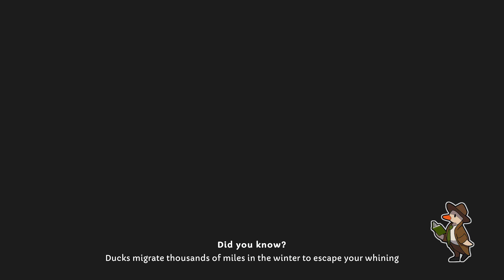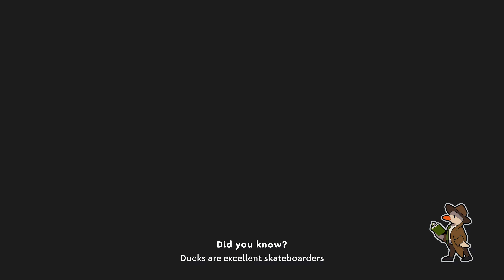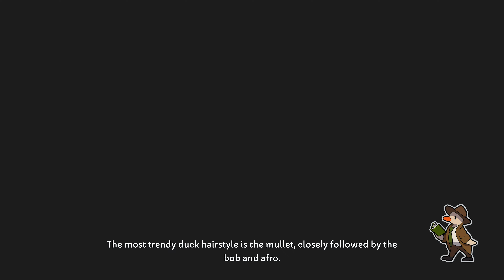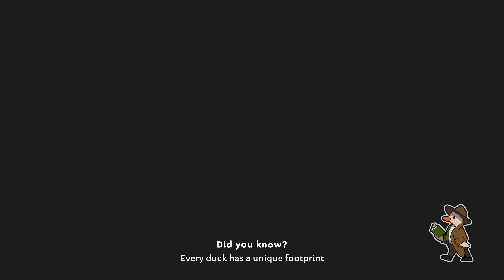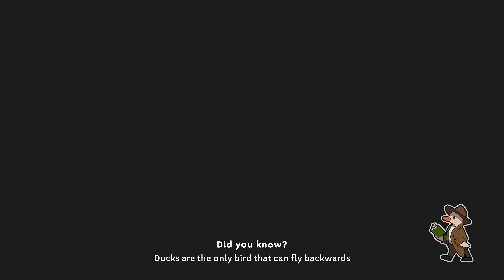Duck Detective: The Secret Salami | Full Game Walkthrough {4K} No Commentary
About The Game:
Solving crime is no walk in the pond. You are a down-on-his-luck detective who also happens to be a duck. Use your powers of de-duck-tion to inspect evidence, fill in the blanks, and bust the case wide open! This is a short but twisty detective case.

Duck Detective: The Secret Salami | Full Game Walkthrough {4K} No Commentary includes the full game, gameplay, longplay, walkthrough, all cutscenes, all bosses, all endings.
That Helps Me A lot